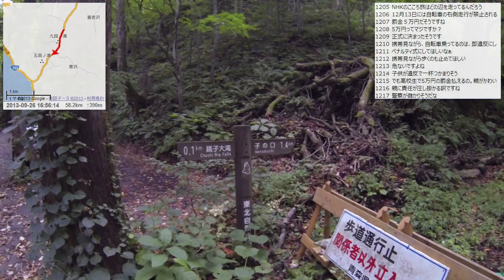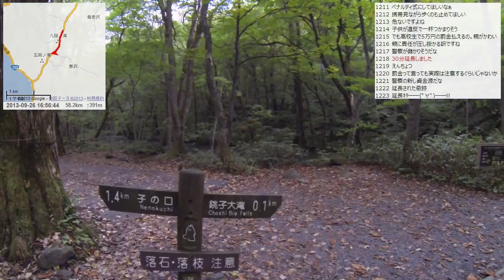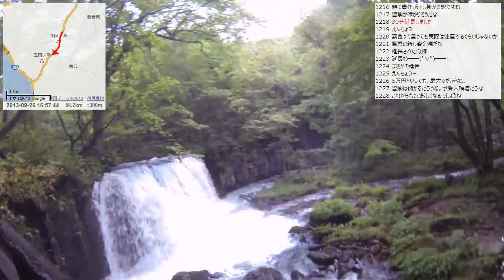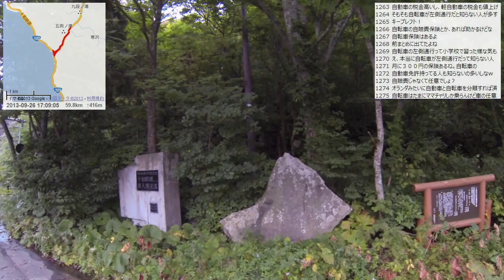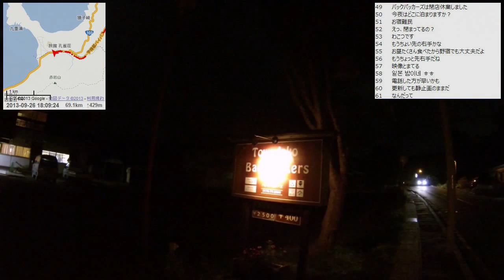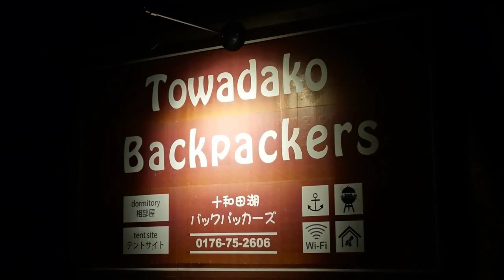【自転車旅行】2013/09/26 part4 奥入瀬渓流(後半)～十和田湖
・前の動画 十和田湖温泉郷～奥入瀬渓流(前半)
・次の動画 宿配信 十和田湖バックパッカーズから